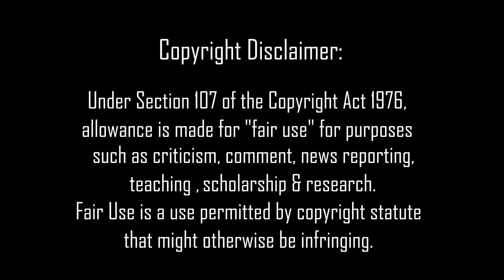Dave Grohl's UNMISTAKABLE IMAPCT On Nirvana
Looking at the impact & change Dave Grohl brought to Nirvana. Comparing his styles to those of former drummer Chad Channing & giving my opinion.

Footage: Nirvana 'Live at The Paramount', MTV